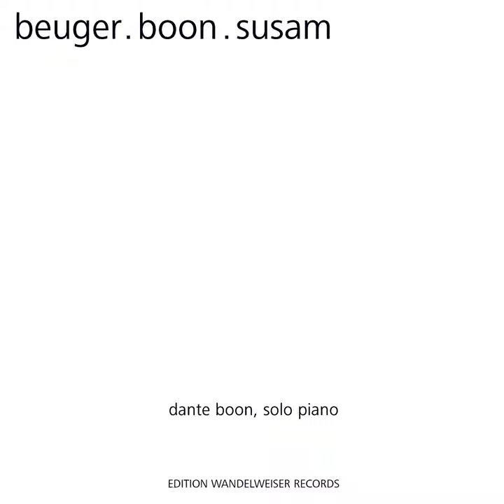Pour être seule, sans réserve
Pour être seule, sans réserve · Dante Boon

Antoine Beuger, Dante Boon, Taylan Susam: Beuger.Boon.Susam

Composer: Antoine Beuger
Music  Publisher: Edition Wandelweiser